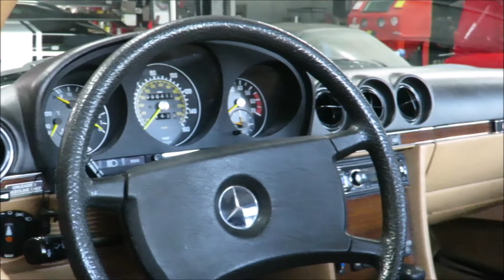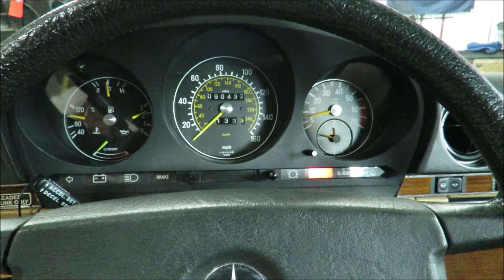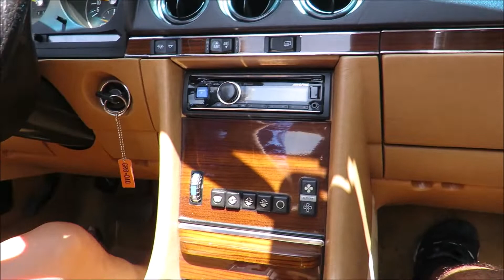1983 Mercedes-Benz 380SL Coupe Convertible Roadster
California/Utah and Texas car owned since 2014 optioned with the European style headlights and chrome fender trim. All original, well maintained and garaged, in excellent condition, said to be a 3 owner with 90,000 miles.  Easily removed hard top and manual soft top function flawlessly. Fuel injected 3.8L V8 with automatic 4 speed transmission.  Fully optioned auto climate controlled cold A/C and heat, cruise control, all power; steering, 4 wheel disc, windows, door locks, driver’s seat and mirrors, new Alpine Bluetooth sound system.  Roadster performs flawlessly, gliding, comfortable Mercedes ride, with or without her 2 tops, built to last, Original MSRP $37600.

Maintenance includes installing dual gear timing chain, related parts and loads of service documents/receipts dating back to 1986

Comes with clean Carfax, 4 OEM Mercedes 14” chrome wheels and OEM AM/FM Cassette stereo

Copyright @ My Street Ride - Classic and Muscle Cars 2022. Any illegal reproduction of this content in any form will result in immediate action against the person concerned.